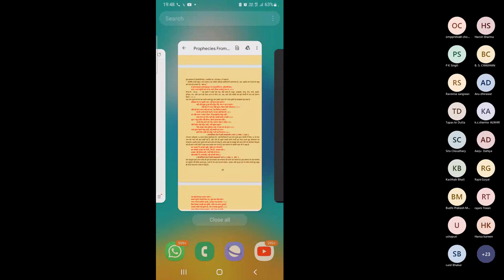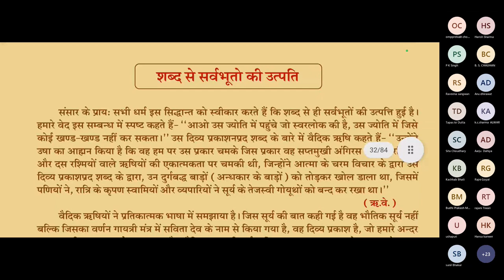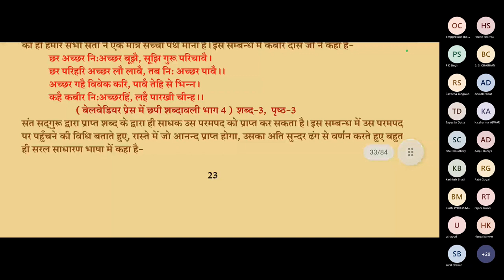13 Jan 2023 || साधक की तीसरी आंख कब खुलती है || GSSY Meditation & Experiences|| 615